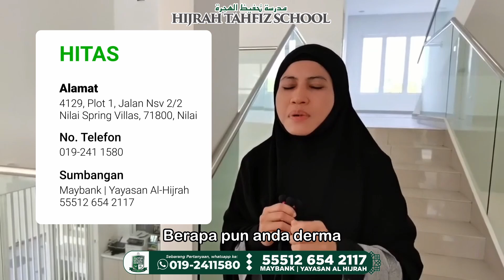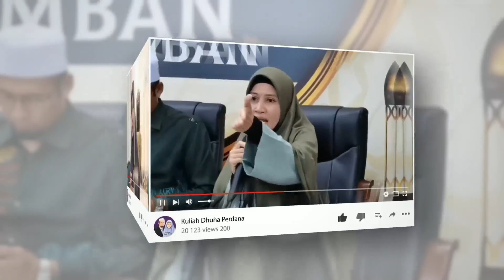BETUL KE AYAT "I WANT TO BE MYSELF" , DENGARKAN | USTAZAH ASMA' HARUN 2023